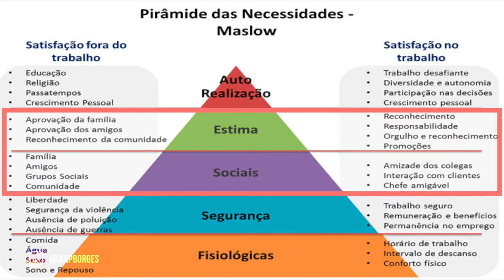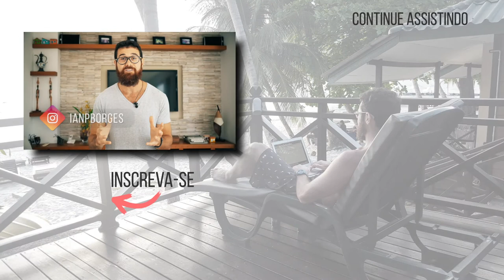ISSO VAI F#D€R A SUA CARREIRA! ☠ SAIBA COMO EVITAR